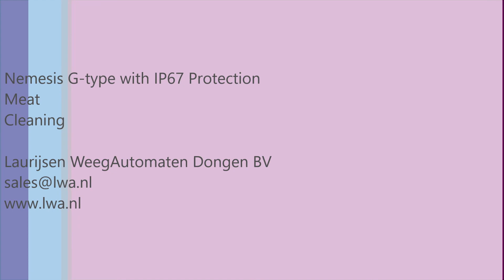Nemesis G type Meat Cleaning with IP67 Protection